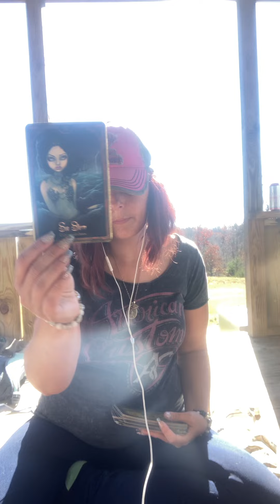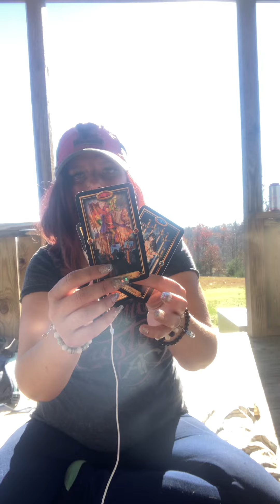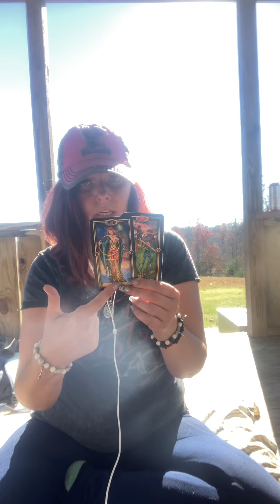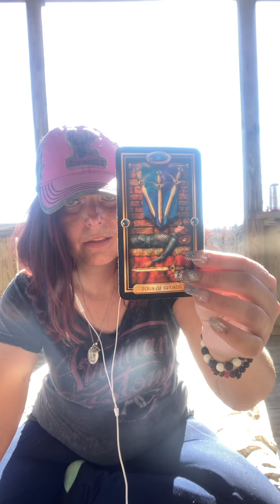pisces 4thweek nov2022 tarot generalreading divinelyguided